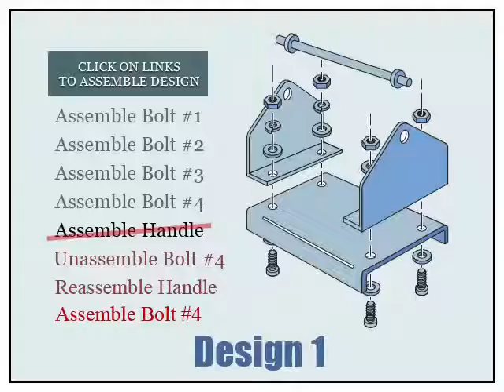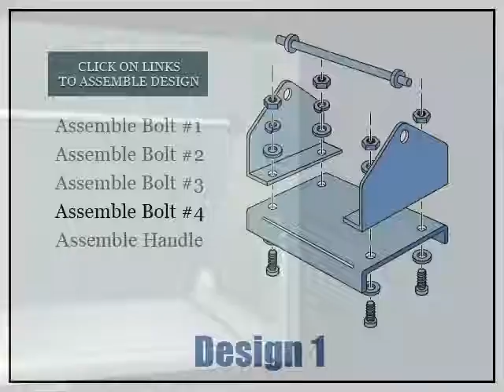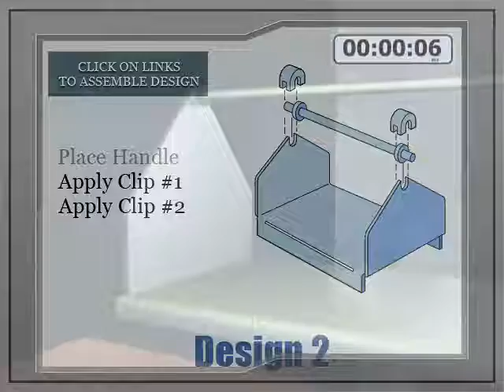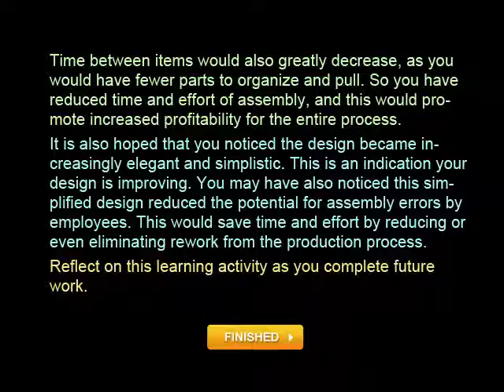NewAssembly R fin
animation video demo